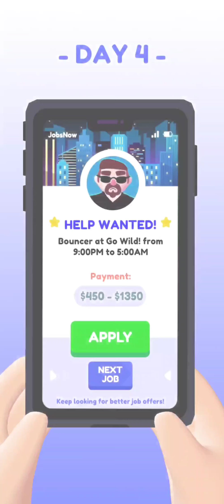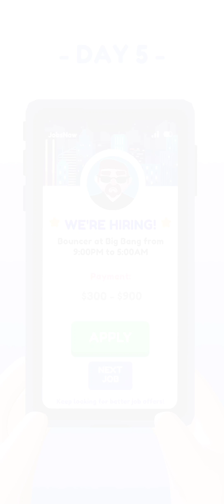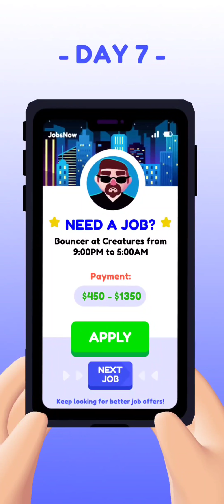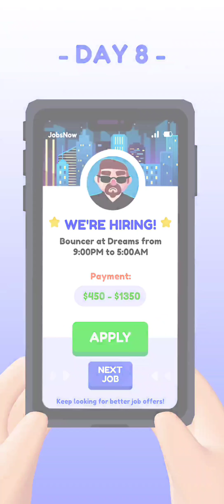ID Please Level 1 to 10 First Impressions - Gameplay Walkthrough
Let's play the level 1 to the level 10 and have some first impressions on ID Please, a simulation game made by Lion Studios.

Who will you let in?

As the new bouncer of the club, you decide who enters and who doesn't. Put your judgment skills to the test. Fun and easy to pick up and play.

-Meet unique characters
-Decide who makes the cut
-No one under 21 allowed!
-No drunks!

🚩 Portions of the materials used are trademarks and/or copyrighted works of Lion Studios. This material is not official.